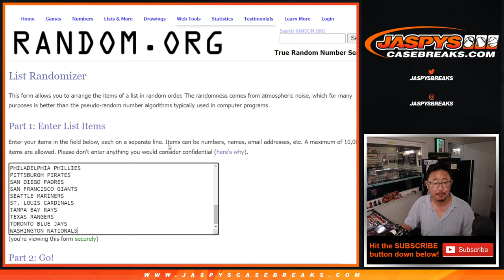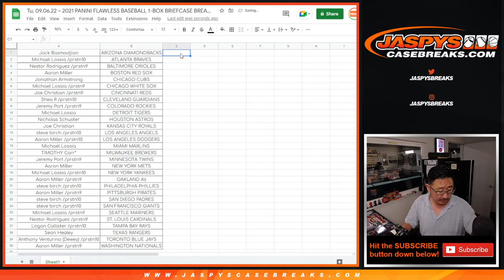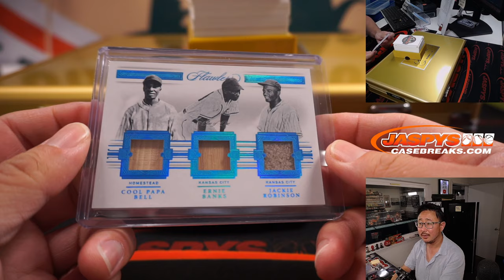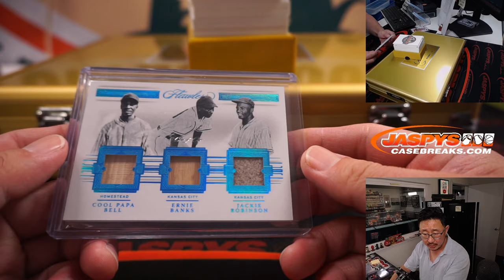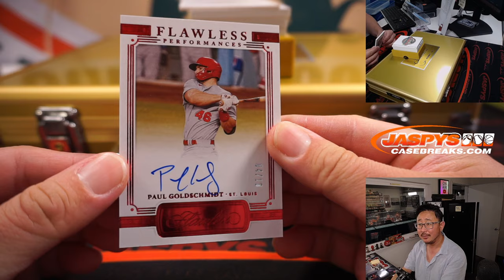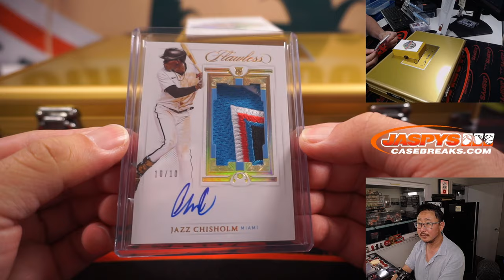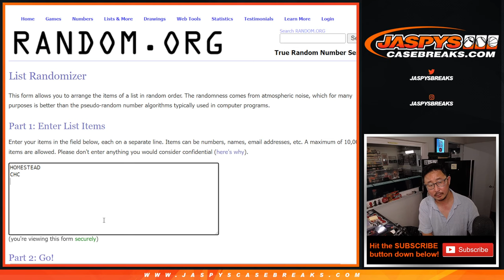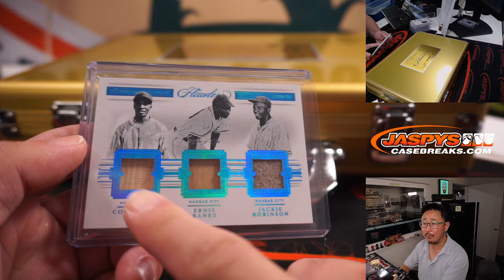Tu, 09.06.22 ~ 2021 PANINI FLAWLESS BASEBALL 1-BOX BRIEFCASE BREAK #28 *RT*